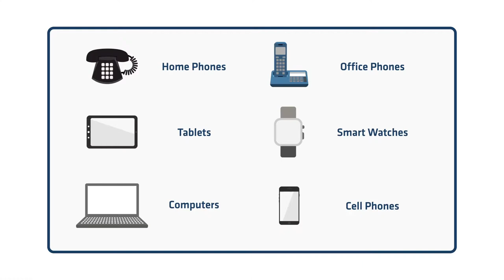How Broadvoice Can Help You